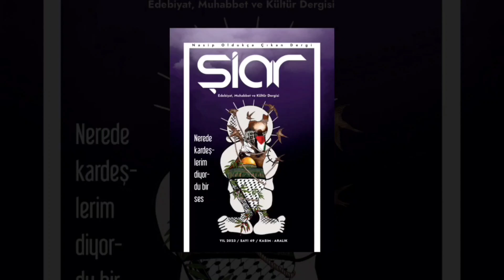Şiar Dergisi 49. Sayısı Tanıtım Videosu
📗Şiar Dergisi 49. (Kasım-Aralık) sayısı yayımlanmıştır. Anlaşmalı kitapçılardan veya DergiKapinda sitesinden sipariş edebilirsiniz. İyi okumalar dileriz.